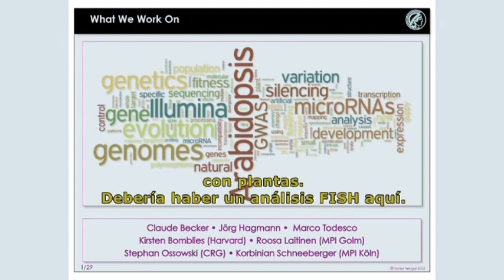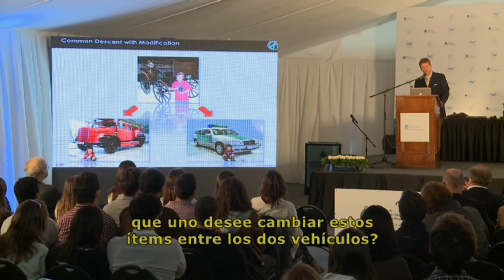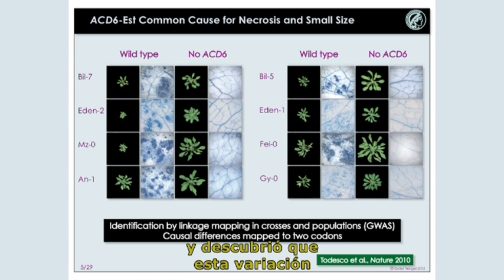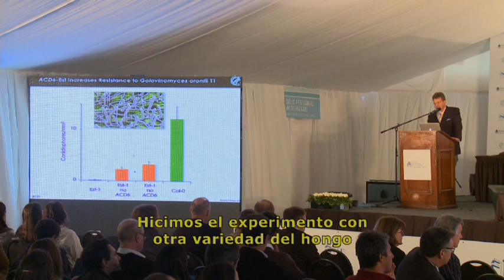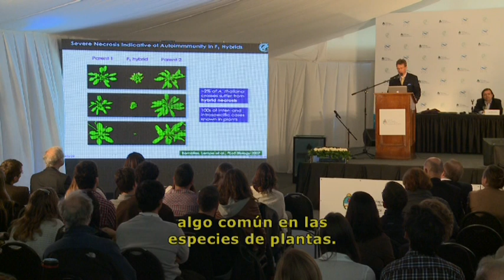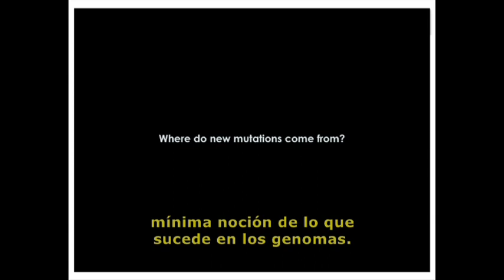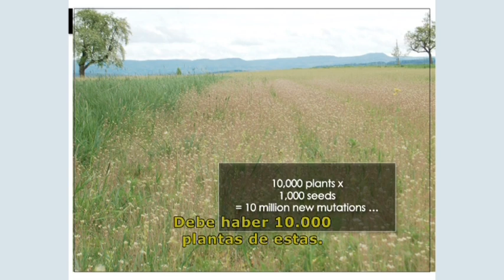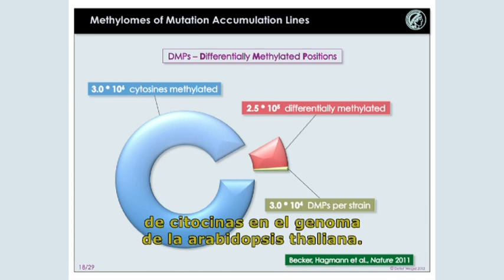Detlef Weigel. (Parte 1) Instituto Max Planck para Biología del Desarrollo, Tübingen.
Disección de las contribuciones genéticas y epigenéticas en la evolución vegetal.